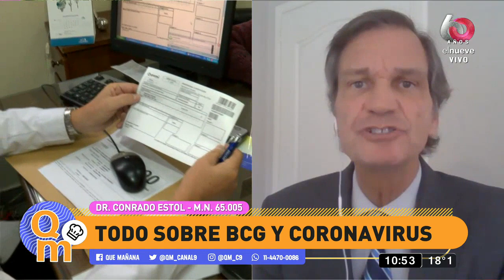¿Se puede tener una vacuna contra el Covid-19 para septiembre?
El Doctor Conrado Estol responde todas nuestras dudas y nos entrega toda la información sobre el coronavirus en nuestro país y nos cuenta sobre la posibilidad de tener una vacuna contra el virus para septiembre.